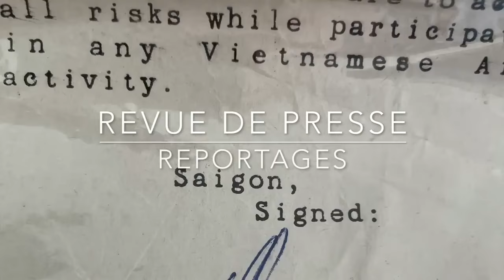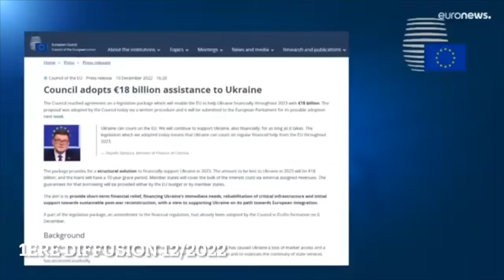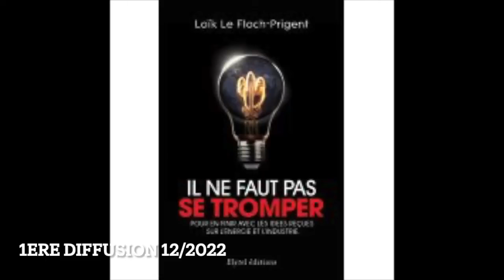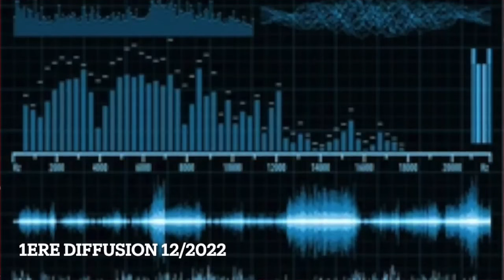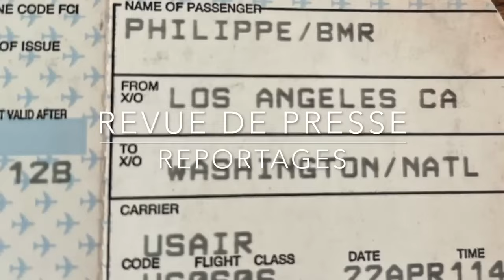Ukraine , Moyen Orient Les guerres par procuration Rediffusion